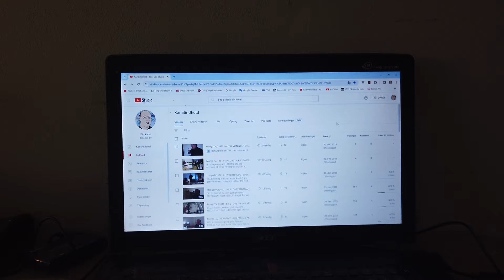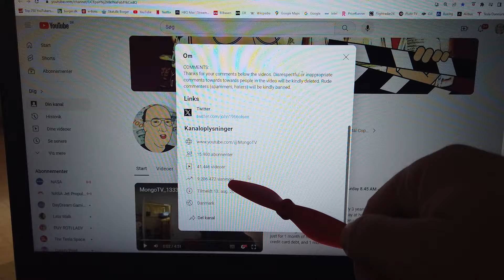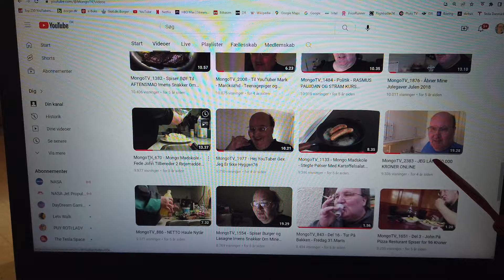MongoTV_13814 - UNDER 0.1 PROCENT AF MINE 42.000 VIDEO PÅ MONGO TV OVER 10.000 VISNINGER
God LØRDAG. Der er kun 36 video på MONGO TV, med over 10.000 visninger, og de er alle meget gamle og dårlige. Der er snart 42.000 Video på MONGO TV. Så 0.1% er cirka 42 video. Så er 36 video under 0.1% ?? :-) Men hvis alle mine mange 42.000 video, skulle have kun 1.000 visninger, ville jeg have 42 million visninger på MONGO TV :-) Antal visninger på MONGO TV er steget meget, de sidste par uger, fra omkring 100.000 visninger hver måned, til nu over 162.000 visninger. Men jeg kan ikke se noget unormalt, som en video fået 10.000 vis af visninger. Så de cirka 60.000 ekstra visninger, må være visninger rundt omkring på blandet video ? Men mine YouTube penge er også fordoblet :-) Men det er staidg under 4.000 kroner måned, og jeg skal jo betale næsten 40% i dansk SKAT, som jeg afdrager på hver måned, med nu lidt over 1.200 kr. md. Men jeg er altid 1 år bagud, med at afdrage SKAT af mine YouTube penge.